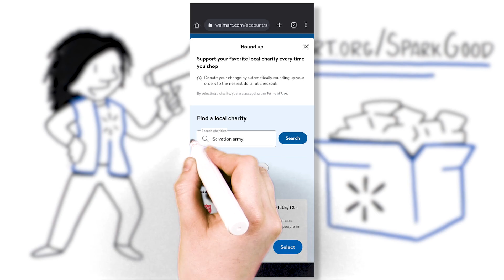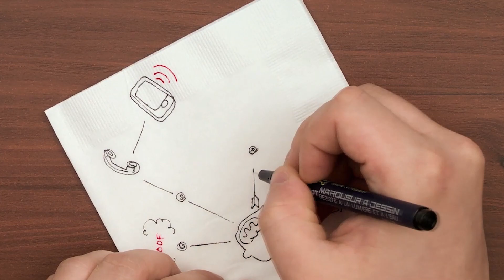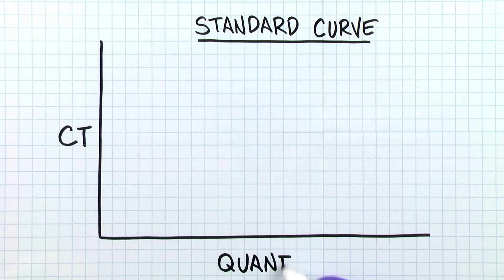Expanded Storytelling Solutions | Executive Strategies to Move the Needle | Custom Explainer Videos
Welcome to Expanded Storytelling Solutions
TruScribe's Explainer Video Channel - Your Gateway to acceleration and expertise in storytelling 🌟

We are thrilled to introduce you to our world of captivating digital media content and creating high amounts of brand uplift through our unique take on explainer videos as a science. 🚀

Gaining a deep understanding of complex concepts is crucial for your campaign outcomes. That's where TruScribe truly shines. . .

We take those intricate topics and transform them into visually captivating, easy-to-understand stories. Whether you're a student preparing for exams or a professional aiming to stay ahead, our videos are your secret pathway to success. 💪

Our competencies cover an extensive range of subjects, from quantum physics to complicated financial topics and high technology architectural illustration... we assure there is not a topic too obscure. The result? Your audience masters topics you once thought were too challenging, complicated, nuanced, or otherwise. . .

Don't miss the opportunity to supercharge your knowledge and get that competitive edge! Remember, knowledge is power, and we're here to empower you.

Join us today and embark on this journey through the art of visual storytelling. Together, we'll simplify the complex and make learning an experience like never. 📚✨